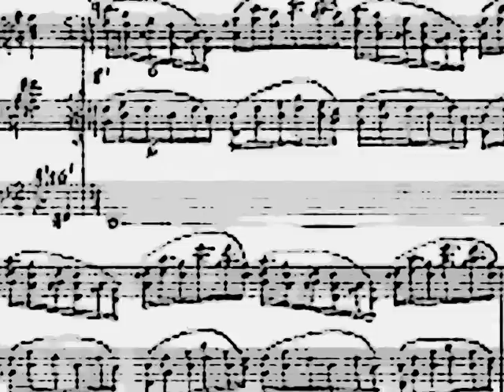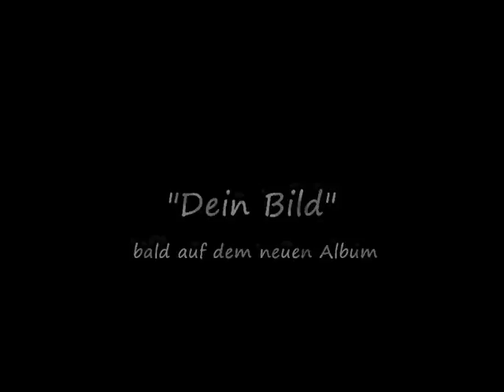Ralph Kaufmann "Ich habe immer noch dein Bild dabei"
Musik und Text: Ralph Kaufmann